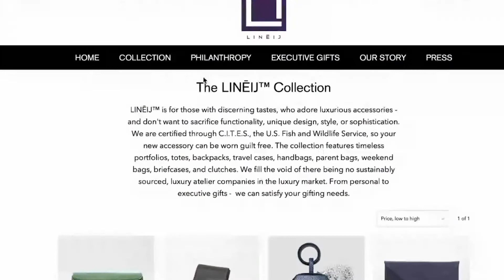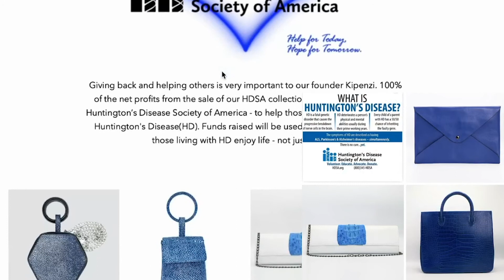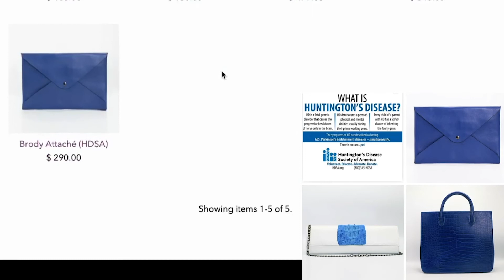LEARN HOW TO BREAK INTO THE LUXURY BRAND BUSINESS FROM LINEIJ HANDBAGS CEO KIPENZI CHIDINMA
In this episode of Diaspora Divas, we talk BLACK OWNED LUXURY. Kipenzi Chidinma talks firsthand on how she broke into the luxury handbag business. In this interview we also get down to the bottom of how we can start committing to buying from black owned brands.  Kipenzi Chidinma is the only Woman, Afro-Caribbean owned, sustainably sourced, luxury accessory and executive gift company in the market.  Her collection consists of attaché cases, portfolios, backpacks, and unisex branded items. Her work has been featured by Neiman Marcus, Essence, InStyle, Inspire, and Uptown Magazine We will also get tips on how to break into the fashion and design business as a black woman creative entrepreneur.

I am a one woman production team!

Diaspora Diary is a series that addresses taboo and fundamental issues that concern all things African Diaspora. It is a fun digital talk show series where people of African descent can interactively explore their history, address controversial topics, and discuss black culture and current events. Whether it’s a scroll through "black twitter" or debate on cultural appropriation, we can see that there's a prevalence of black cross cultural conflict. Diaspora Diary purposefully aims to unite and uplift the expansive black demographic across the US and all over the world!